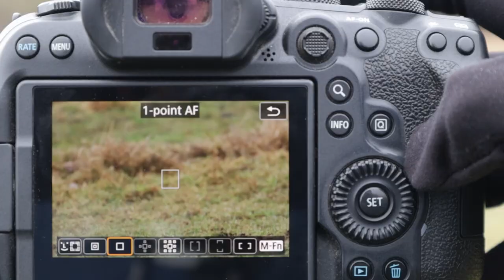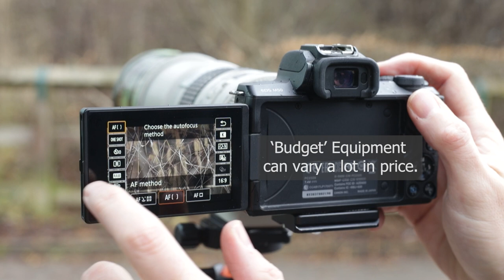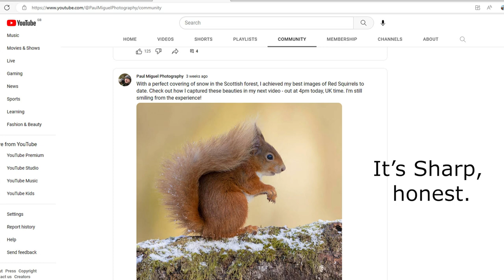GEAR For Wildlife Photography - How Much Does It Really Matter?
Does Gear Matter for Wildlife Photography? There are situations where your camera and lens can improve your photos - but equipment isn't everything. In this video I share my thoughts on what's most important and why. Everyone is different and the journey should be yours, nobody elses.

My equipment: If you purchase any of these items, that I use and recommend,  through the Links Below I receive a small commission which is massively appreciated and it helps me to keep creating new videos.

Amazon

This video was filmed with a Canon M50 and 15-45mm lens in West Yorkshire.
Equipment featured in this Video: Canon 1DX Mark i; Canon EOS R6; Canon EF 500mm f/4 Mark i Lens; Canon EF 400mm f/5.6 Lens; Canon EF 300mm Mark i f/4 Lens; Canon EF 50mm f/1.8 STM Lens; Induro CT 404 Tripod; Manfrotto MVH502AH Fluid Head; Black Rapid Camera Strap; Sony Compact

Illusions by Anno Domini Beats